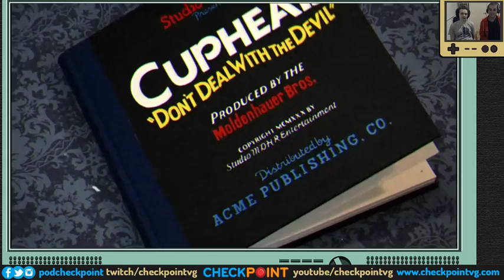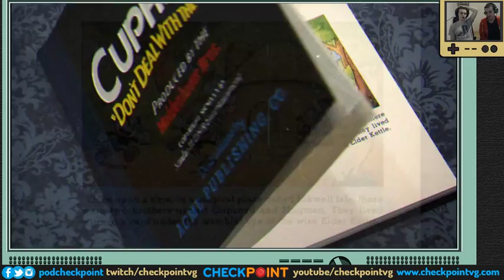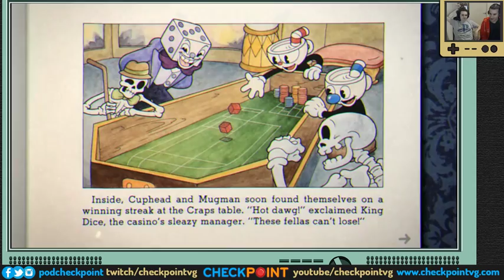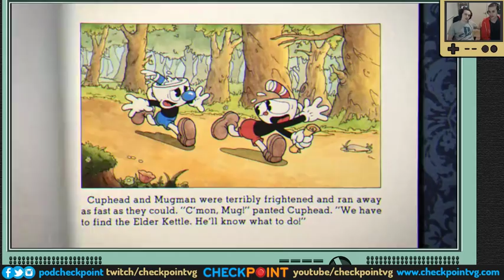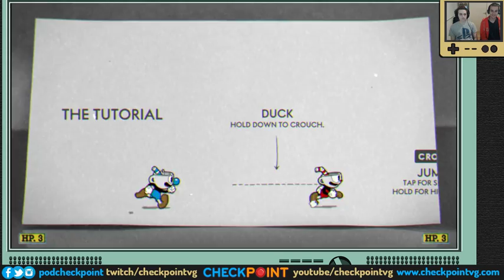Cuphead con Facu & Marco - Drinking Game Edition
Facu as Cuphead, Marco as Mugman ¿lograron? superar Cuphead, con un desafió inesperado en el medio.

¡Sumate a las redes de Checkpoint!